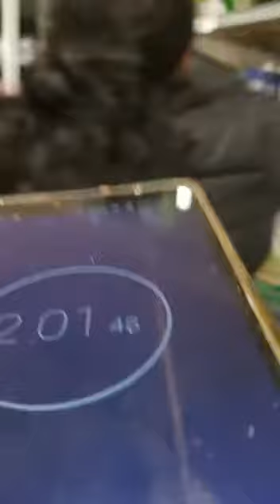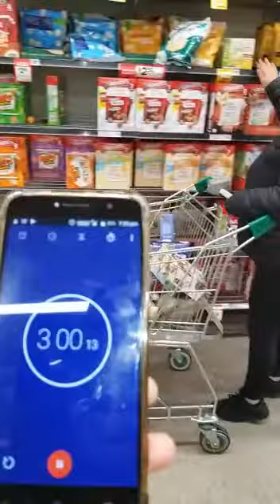Que puedo agarrar en un minuto en el shooping 🤣🤣🤣🤣🤣🤣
Video de Laura